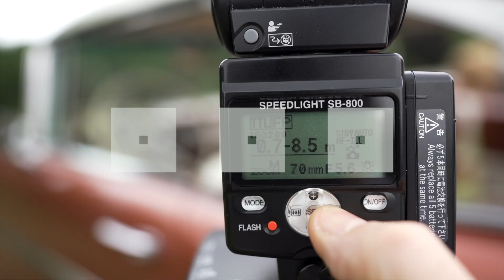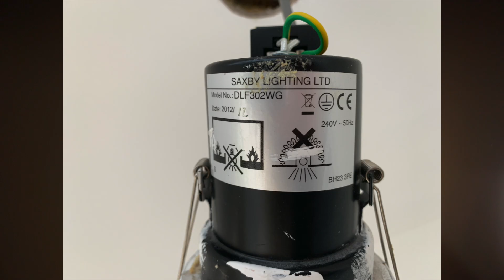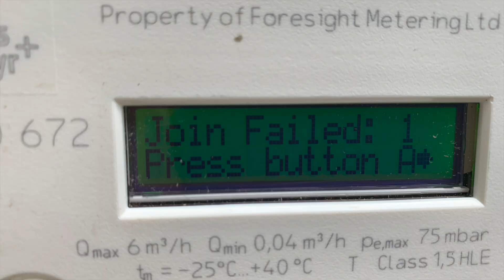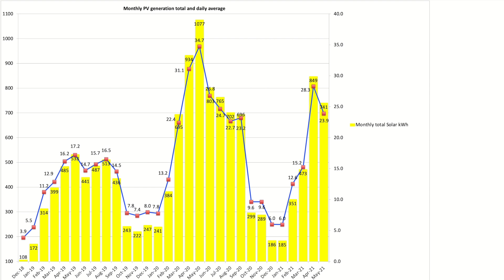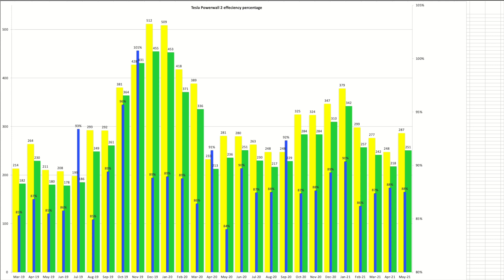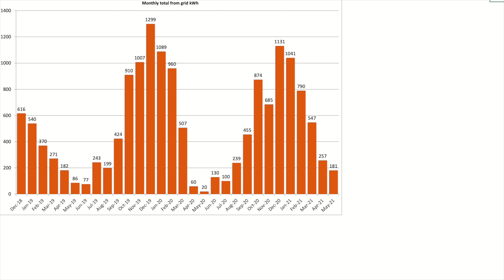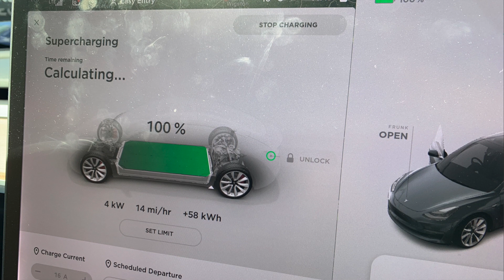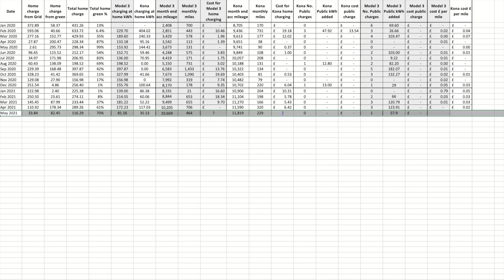May 2021 Solar PV & Tesla Powerwall 2 performance in UK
Another action packed month. Lots of small jobs done around the house. Downlighters upgraded, gas smart meter fixed, TV aerial movement outcome, new front door progress, Hyundai Kona £30 update.
Timecodes:
00:00 Introduction
00:30 May general update
08:46 Solar PV performance
10:24 Tesla Powerwall 2 & solarPV
11:26 May over previous years
12:33 Day by day chart
13:49 Average house & grid pull
14:44 Grid send and pull
15:21 myenegi eddi
17:10 Tesla Model 3 & Kona EV

🔴 Setup:
4.0kW solar array, installed Sept 2011
 - 3.8kW SMA Sunny Boy inverter
2.34kW solar array, installed Oct 2019
 - 2.2kW SolareEdge inverter
Tesla Powerwall 2 (Gateway 1), installed Dec 2018
Kona 64kWh EV, delivered 1st July 2019
Tesla Model 3 AWD Performance, delivered 28th Sept 2019
myenergi eddi, installed July 2019
myenergi zappi v1, installed Dec 2018
myenergi harvi x 2
myenergi hub
myenergi iOS app
Kaifa MA120 SMETS2 smart meter
Based in Rushden, East Midlands, UK

Tesla Powerwall 2, solar and EVs